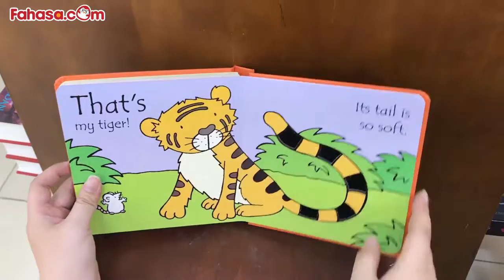Review Sách Thiếu Nhi Ngoại Văn - Picture Books - That's Not My Tiger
A touchy-feely board book with simple, repetitive text, tactile patches and bold illustrations suitable for babies and toddlers. A little, white mouse appears on every page, for children to spot.